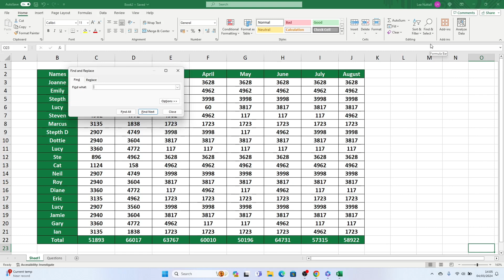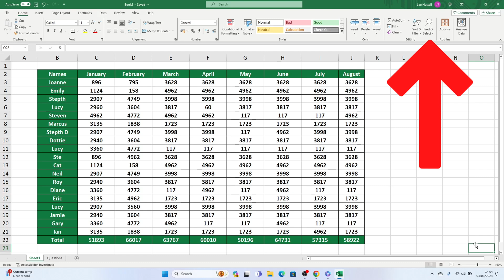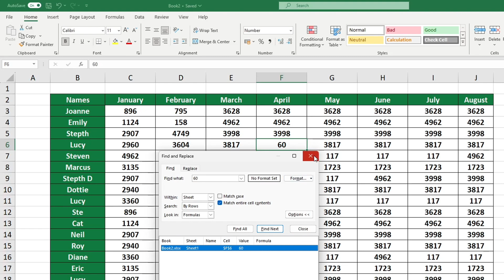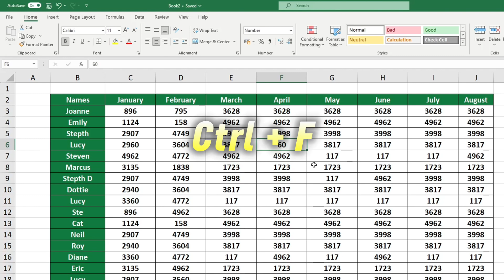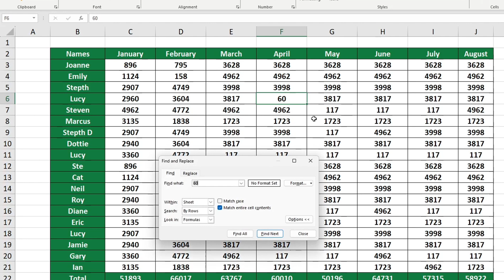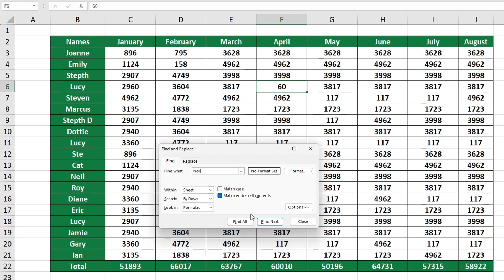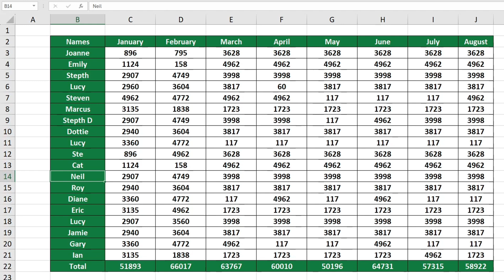How to Search in Excel Sheet (From Basic to Advanced)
In this video tutorial, we’re going to go through How to Search in Excel Sheet (From Basic to Advanced).

Don't pass up a great chance to learn!

⏱️TimeStamps⏱️

0:00 Learn How to Search in Excel Sheet
0:23 Where to Find the Function Search in Excel
0:45 How to Search in Excel For a Specific Word
1:02 How to Use Advanced Filters in Excel
3:09 How to Search in Excel Sheet Keyboard Shortcut

Is this your first time on Sheet Leveller? We’ll be more than happy to welcome you in our online community.